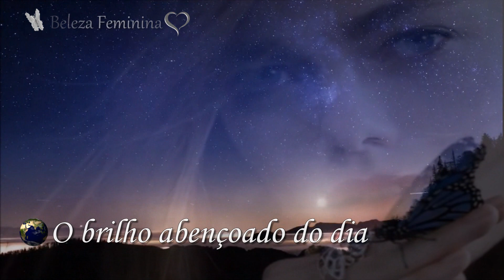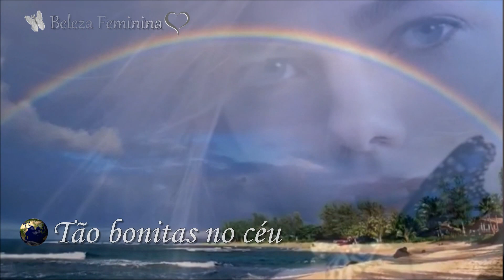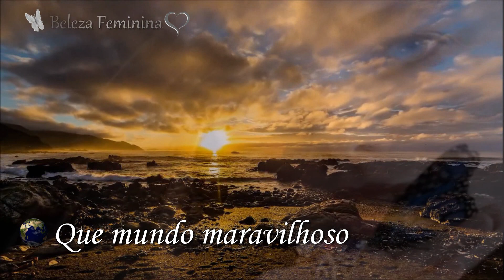💌 Louis Armstrong - What a Wonderful World (Tradução)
Tema do filme Anônimo (Netflix)

✿▬▬▬▬▬▬✿🌎🌻☘😉🌎❤🌿🐦ઇઉ🌎🌷✿▬▬▬▬▬▬✿
Certa palavra dorme na sombra de um livro raro.
Como desencantá-la?
É a senha da vida, a senha do mundo.
Vou procurá-la.
Vou procurá-la a vida inteira, no mundo todo.
Se tarda o encontro, se não a encontro, procuro sempre.
Procuro sempre, e minha procura ficará sendo minha palavra.
✿▬▬▬▬▬▬▬▬✿🌎🌻☘😉🌎❤🌿🐦ઇઉ🌎🌷✿▬▬▬▬▬▬▬✿
💌 Louis Armstrong - What a Wonderful World ᴴᴰ 💌 (Tradução)
Louis Armstrong - What a Wonderful World (Legendado)